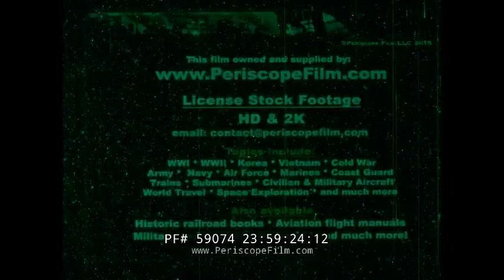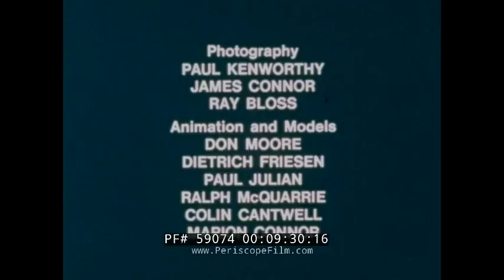A NEW VIEW OF MARS NASA MARINER & VIKING MISSION PROMOTIONAL FILM 59074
This 1970's NASA movie shows the results of the Mariner 9 mission -- which produced hundreds of photographs of the planet's surface, creating a new understanding of the planet's geography and atmosphere. At 7:30, the film discusses the 1976 Viking mission including the dropping of a lander onto the planet's surface. The film speculates that the lander could find life on Mars, and shows at 8:00 possible types of Martian life that could be encountered, including creatures that extract water from rocks, or microscopic organisms.

Mariner 9 (Mariner Mars '71 / Mariner-I) was an unmanned NASA space probe that contributed greatly to the exploration of Mars and was part of the Mariner program. Mariner 9 was launched toward Mars on May 30, 1971 from Cape Canaveral Air Force Station and reached the planet on November 14 of the same year, becoming the first spacecraft to orbit another planet – only narrowly beating the Soviets' Mars 2 and Mars 3, which both arrived within a month. After months of dust storms it managed to send back clear pictures of the surface. Mariner 9 returned 7329 images over the course of its mission, which concluded in October 1972.

The Viking program consisted of a pair of American space probes sent to Mars, Viking 1 and Viking 2. Each spacecraft was composed of two main parts: an orbiter designed to photograph the surface of Mars from orbit, and a lander designed to study the planet from the surface. The orbiters also served as communication relays for the landers once they touched down.

The Viking program grew from NASA's earlier, even more ambitious, Voyager Mars program, which was not related to the successful Voyager deep space probes of the late 1970s. Viking 1 was launched on August 20, 1975, and the second craft, Viking 2, was launched on September 9, 1975, both riding atop Titan III-E rockets with Centaur upper stages. Viking 1 entered Mars orbit on June 19, 1976, with Viking 2 following suit on August 7.

After orbiting Mars for more than a month and returning images used for landing site selection, the orbiters and landers detached; the landers then entered the Martian atmosphere and soft-landed at the sites that had been chosen. The Viking 1 lander touched down on the surface of Mars on July 20, 1976, and was joined by the Viking 2 lander on September 3. The orbiters continued imaging and performing other scientific operations from orbit while the landers deployed instruments on the surface.

The project cost roughly 1 billion USD in 1970s dollars, equivalent to about 11 billion USD in 2016 dollars. It was highly successful and formed most of the body of knowledge about Mars through the late 1990s and early 2000s.